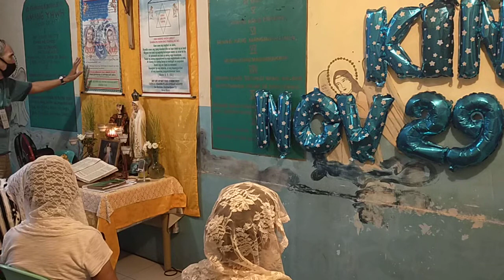Eschatology, YaHWeH's Voice is in the Philippines, “Ako ba’y nakikilala ninyo …Message, Nov 29, 20,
VID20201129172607  We pray for you. Bagong Jerusalem, Charisma Tongues & Interpretation,
Glossolalista ng Espiritu Santo: tata ben
Holy Spirit Interpreter: Inang jenny
9 Ang mga dating pahayag ko ay natupad na.
21 Sapagkat darating si Yahweh mula sa kalangitan,